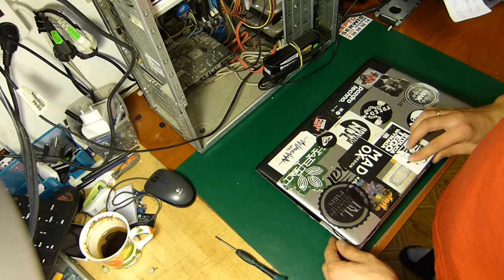SAMSUNG NP305E NP-305E 305E czyszczenie chłodzenia, konserwacja układu | Pruszków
Temperatura CPU w spoczynku po konserwacji wahała się w okolicy 40st.